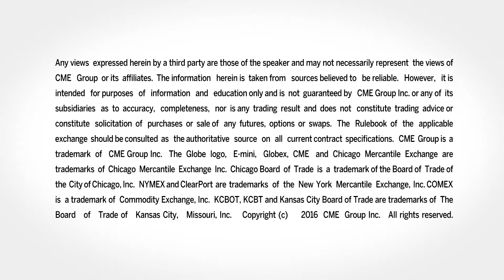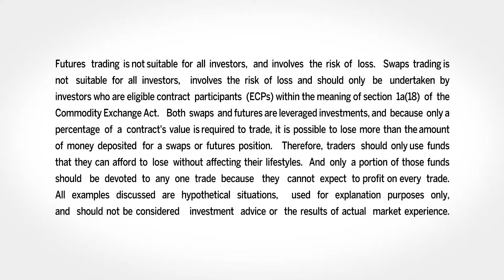September 6 Bonds Commentary: Todd Horwitz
Todd Horwitz, BubbaTrading.com